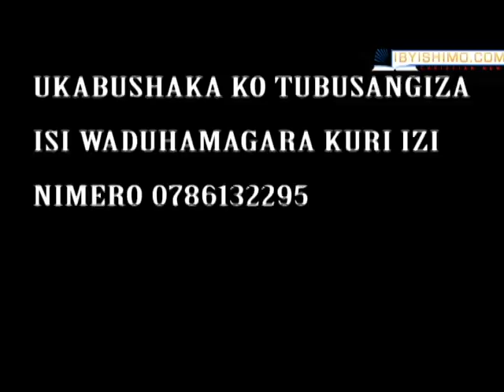UBUHAMYA 2 : Umuhanzi Stella Christine yahishuye uko yabyaye umwana wapfuye utagira amaso akazuka